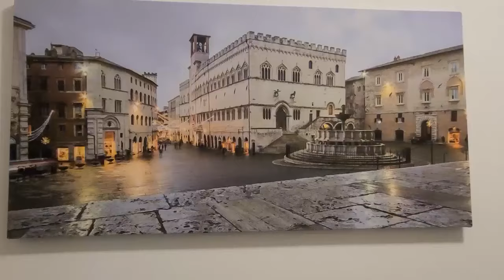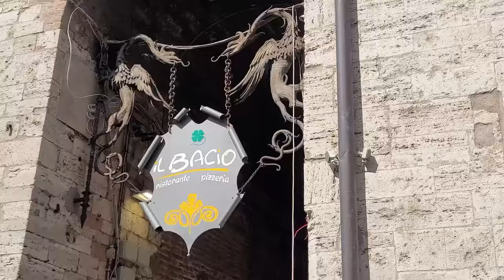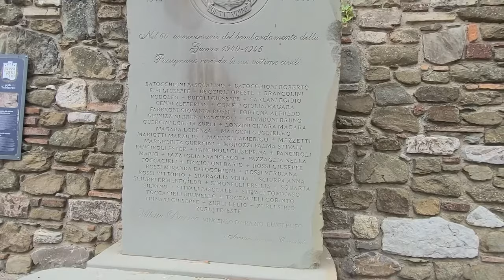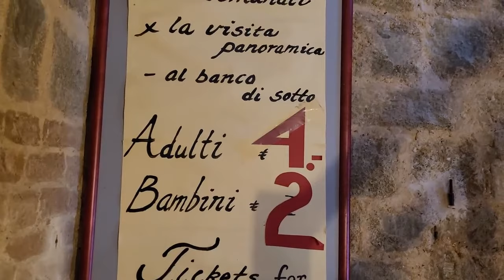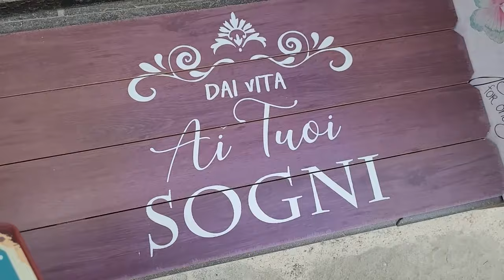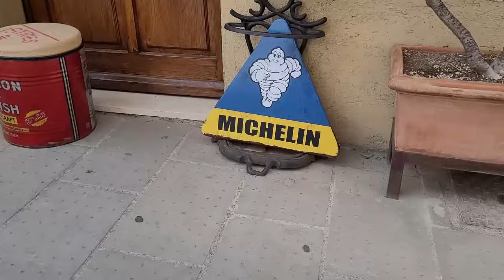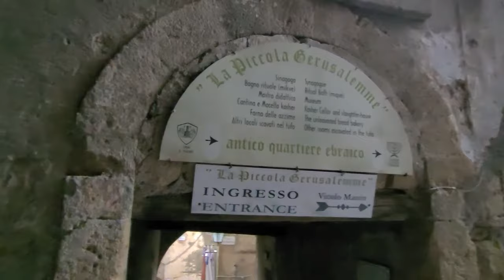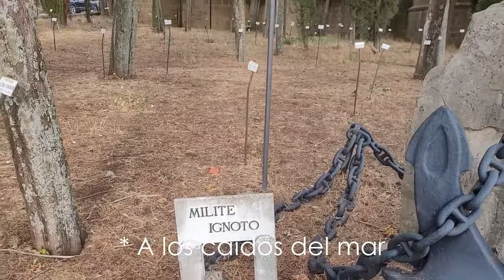NINGÚN PUEBLO SIN ENCANTO #8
Teniendo como campamento base la ciudad de Perugia seguimos recorriendo los pueblos imprescindibles de la Toscana. Sin olvidar los pueblos que circundan el Lago Trasimeno, un lago bonito pero poco apetecible para zambullirse.